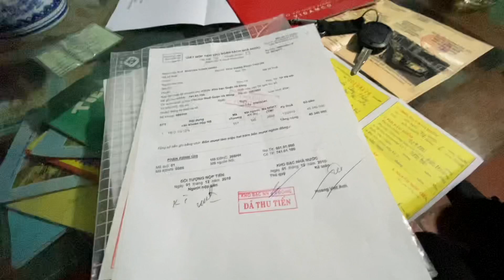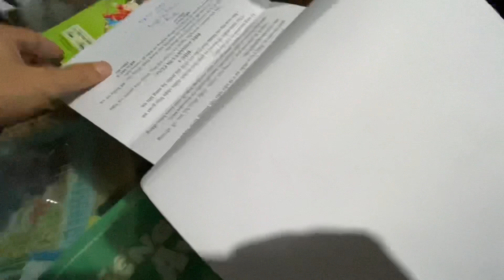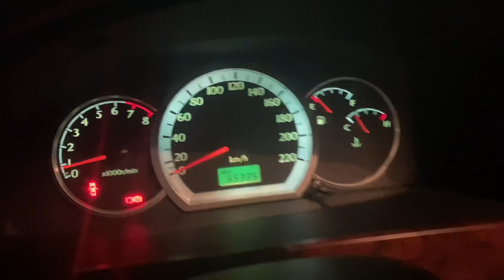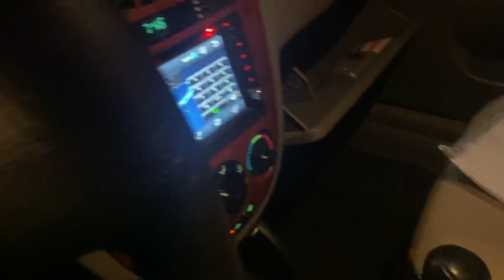NHẬT KÝ MUA XE ❗️ Deawoo Laceti 2010 Chạy 6v xịn 1 chủ từ đầu | Hàng Hiếm